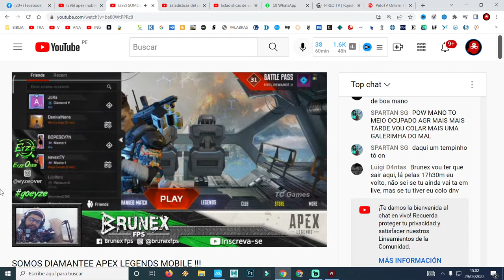streamer brasileño me manda saludos, es una persona con mucha alegría, le deseo todo lo mejor EXITOS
streamer brasileño me manda saludos, es una persona con mucha alegría, le deseo todo lo mejor EXITOS, que bonito es cuando los canales crecen, y al inicio son personas muy buenas nobles, sinceras con su comunidad, y son muy buenos amigos con sus suscriptores.

también pueden donar a este enlace